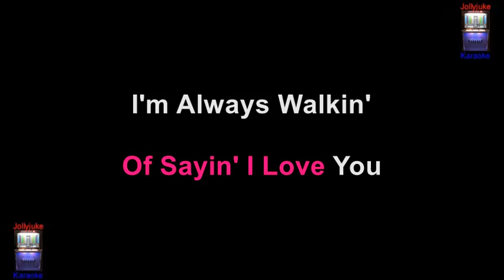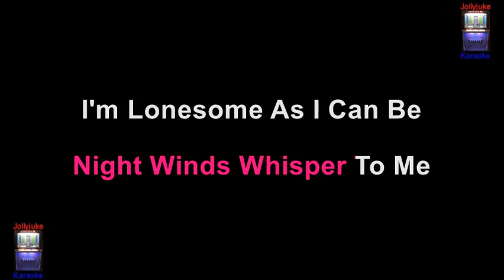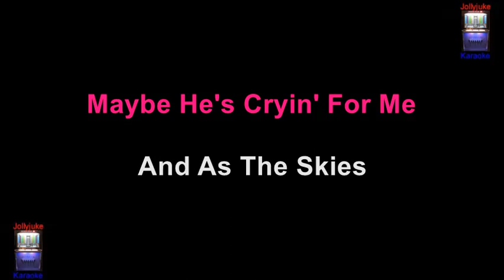"Walkin' After Midnight" - Karaoke Track - In The Style Of - Patsy Cline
"Walkin' After Midnight" is a song written by Alan Block and Don Hecht and recorded by American country music artist Patsy Cline. The song was originally given to pop singer Kay Starr; however, her label rejected it. The song was left unused until Hecht rediscovered it when writing for Four Star Records. Originally Cline was not fond of "Walkin' After Midnight", but after making a compromise with her label she recorded it. However, the first released recording was by Lynn Howard with The Accents, released August 1956.
In January 1957, Cline performed the song on an episode of the CBS television program Arthur Godfrey's Talent Scouts. It garnered a strong response from viewers and was therefore rush-released as a single on February 11, 1957. "Walkin' After Midnight" became Cline's first major hit single, reaching No. 2 on the Billboard country music chart and No. 12 on its pop chart. Although the song was her only hit until 1961, the single version sold over one million copies and is often included on authoritative lists of the all-time greatest songs in country music.  Information sourced through Wikipedia. Backing track by "Stingray Music Group".